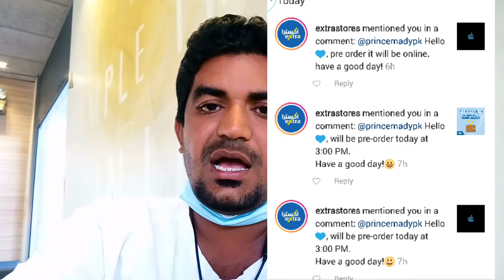iPhone 12 Series Launched, iphone 12 mini iphone 12 iphone 12 pro iphone 12 pro max price in saudia,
iPhone 12 Series Launched, iphone 12 mini iphone 12 iphone 12 pro iphone 12 pro max price in saudia, Order Now to Buy iPhone 12 series Online by extra or jarirbookstore in saudi arabia, iphone 12 kia saudi arab me launched kar dia gia hai k nahi, iphone 12 kia market me a gea hai k nahi, iphone 12 online order kary, iphone 12 kia qistow par mil sakta hai k nahi, iphone 12 series order to installments , saudi arab me kia iphone 12 abhi mil raha hai k nahi, iphone 12 series available in ksa or not,